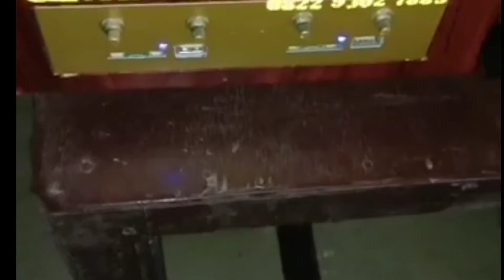Ini salah satu penyebab Burung Walet Hanya Respon Beberapa hari Bulan ini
CENTRA WALET SULAWESI MERUPAKAN CHANNEL YANG MEMBAHAS DAN MENYEDIAKAN TUTORIAL DAN VIDEO PEMBELAJARAN MENGENAI BUDIDAYA BURUNG WALET DAN KONSTRUKSI PENGERJAAN GEDUNG DAN CARA PENGANTISIPASIAN HAMA DAN INSPIRASI LAINNYA YANG BERHUBUNGAN DUNIA PERWALETAN DAN KONSTRUKSI BANGUNAN simak videonya secara menyeluruh dan Kami Sarankan Agar Iklan dan Videonya Jangan Dilewatkan karena beberapa detik dan menit itulah adalah bentuk dukungan nyata ANDA Kepada Channel Ini Agar Bisa Berkembang Dan Tentunya Jangan Lupa Like - Komentar - Share - Subscribe. Terima Kasih Telah Berkunjung Di Channel Yang Membahas Tentang